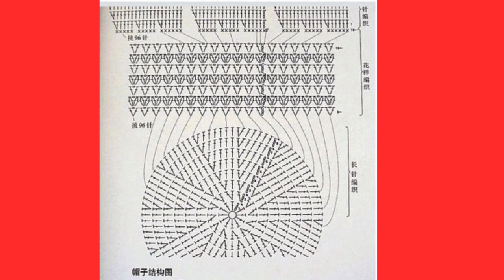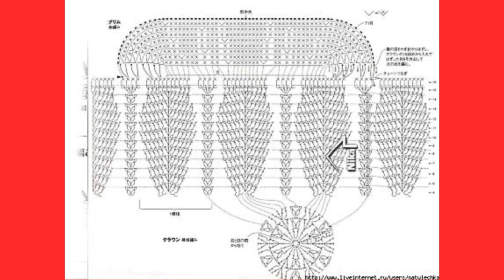CÓMO HACER GORROS EN CROCHET PARA INVIERNO, patrón 5 chales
CROCHET INVIERNO GORROS. Esquema Tutorial @PuntosyTexturas crochet para principiantes. crochet for beginners, IDEAS DE GUANTES CROCHET PARA QUE INSPIRES, CON PATRONES.